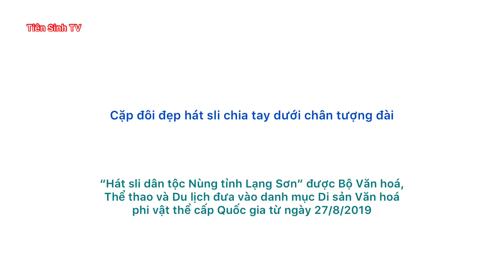Cặp đôi đẹp hát sli chia tay dưới chân tượng đài